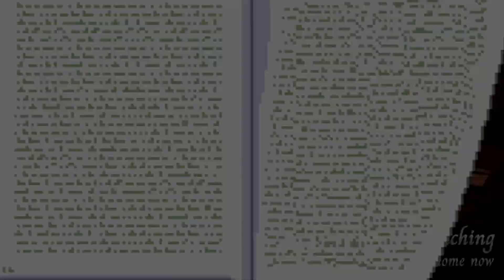Vesper Supports 2D Supremacy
Vesper being based as usual.